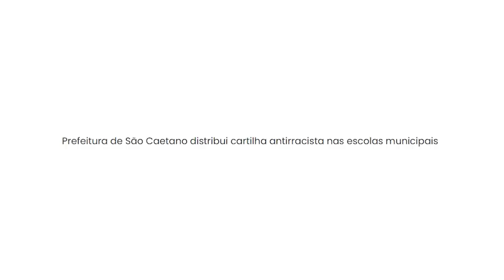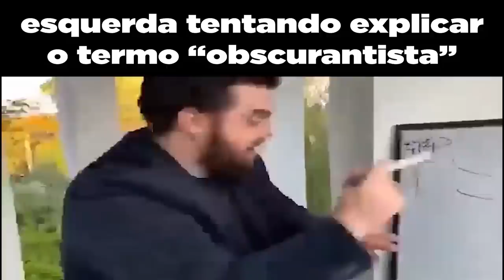PREFEITURA lança CARTILHA contra TERMOS RAC15TAS!